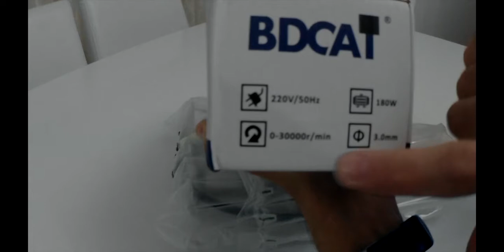Dremel Matkap Kutu Açılımı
Dremel BDCAT 180W 30.000RPM Dönüş Hızlı kutu acilimi inceleme